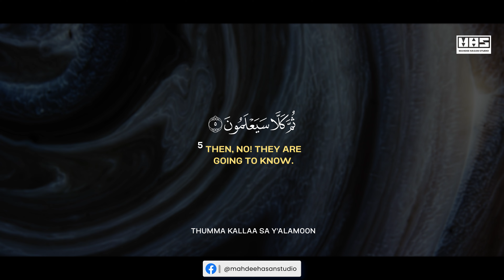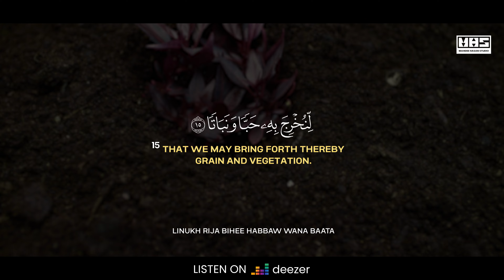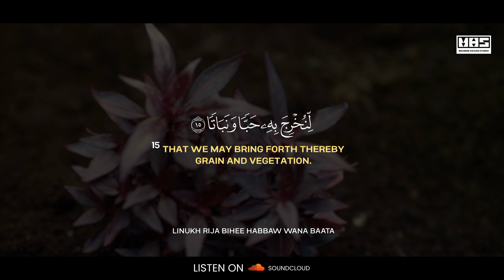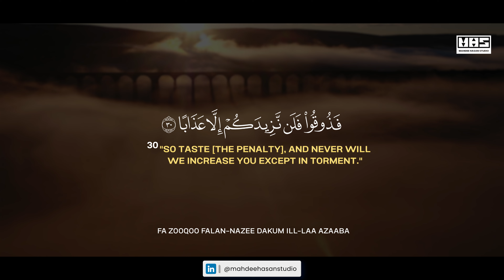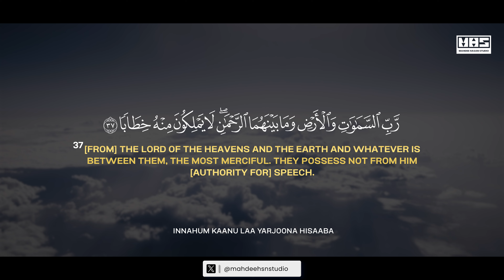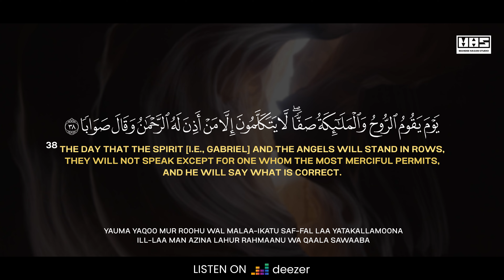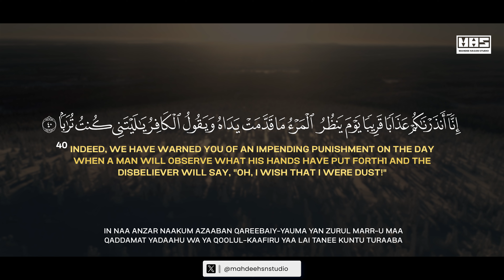Relaxing Recitation of Surah Naba (سورة النبأ)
Embark on a spiritual journey with this beautiful recitation of Surah Naba by Mahadi Hasan Abrar.

► Album Details:
Track Name: Surah Naba
Album Name: Juz Amma
Reciter: Mahadi Hasan Abrar
Label: Mahdee Hasan Studio